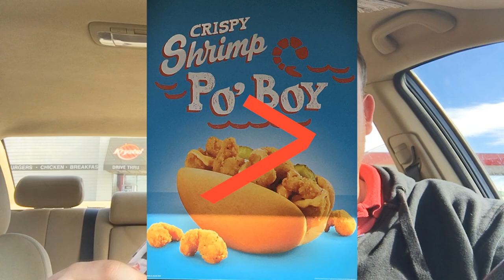Krystal Burgers ☆SHRIMP PO' BOY SANDWICH & BANANA PUDDING SHAKE☆ Food Review!!!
KRYSTAL ☆SHRIMP PO BOY SANDWICH & BANANA PUDDING SHAKE☆ Food Review! Chocolate Banana Pudding Milkshake & Shrimp Po' Boy Food Review!

- Justin